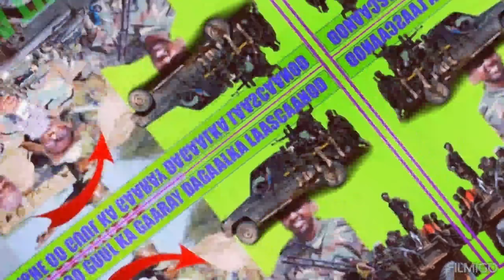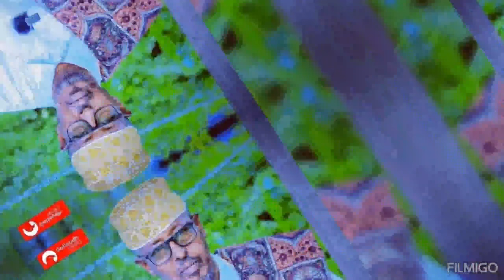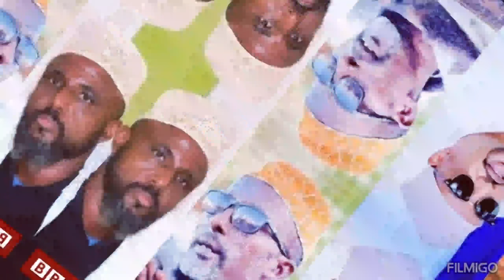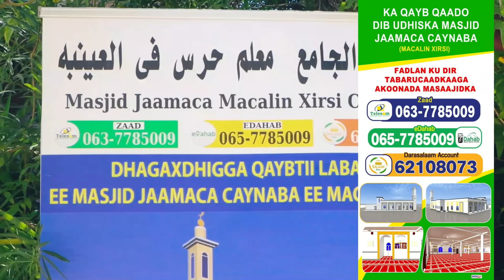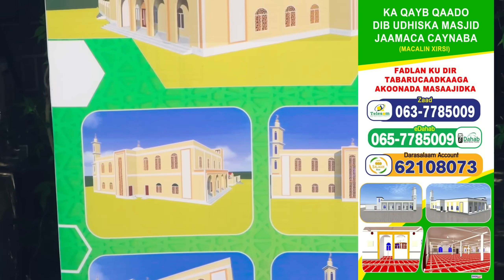Wararkii u Danbeeyey Garaadadii Dhulbahante oo Ay ka dhex Tolatay iyo Xildhibaanadii Puntland oo la